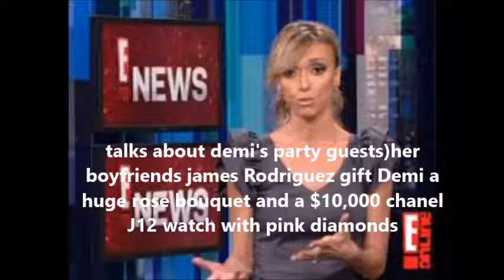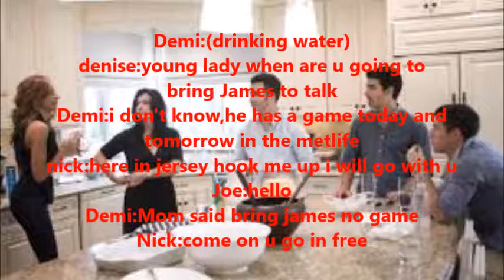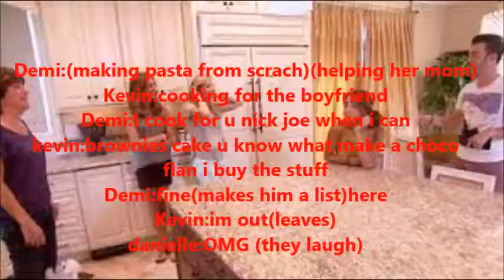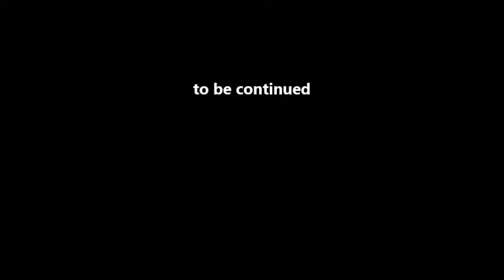Shout Out To My Ex Episode:13